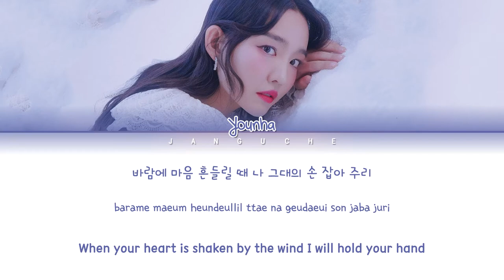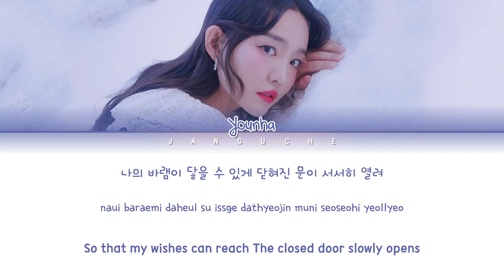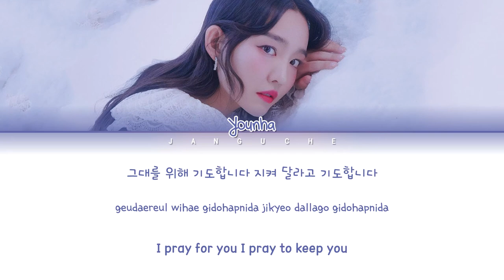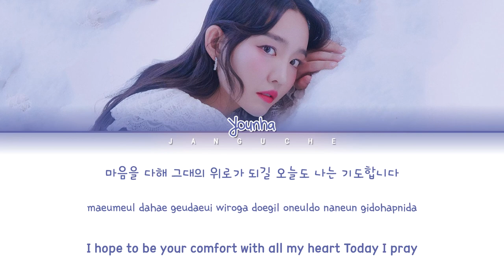Younha (윤하) - "Pray (기도) [School 2015 OST Pt.5]" (Color Coded Lyrics Eng/Rom/Han/가사)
• Artist: Younha
• Song ♫: Pray (후아유 - 학교 2015 OST Part. 5)
• Album: 'School 2015 OST'
• Released: 15.05.25